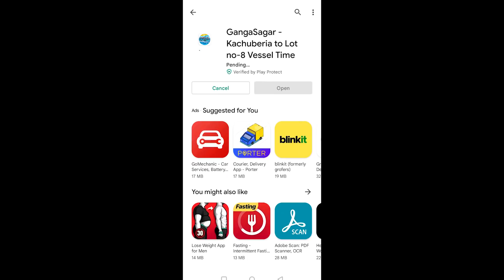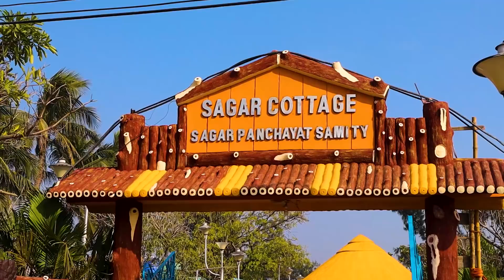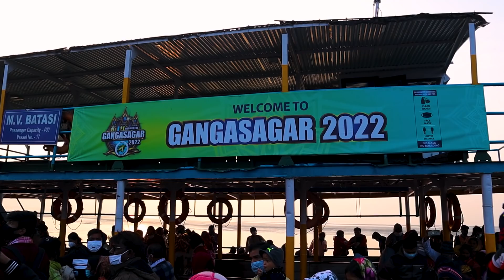গঙ্গাসাগরে কপিল মুনির ইতিহাস ও সম্পূর্ন তথ্য । Kolkata to Gangasagar 2022 । Gangasagar Mela 2022 ।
We use music from Epidemic sounds. Try this link for one month free trail

আজকের ভিডিও তে থাকছে কলকাতা থেকে ক্রুজে গঙ্গাসাগর যাওয়ার সম্পূর্ন ডিটেলস।